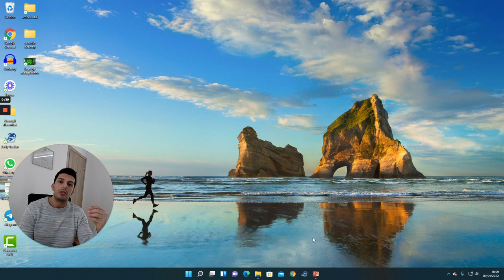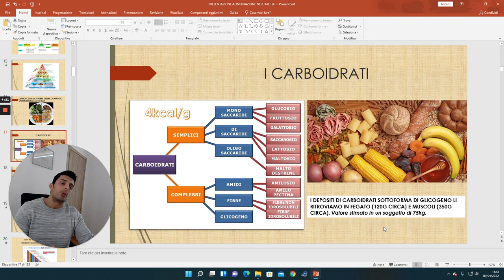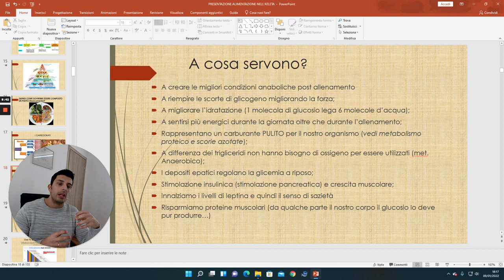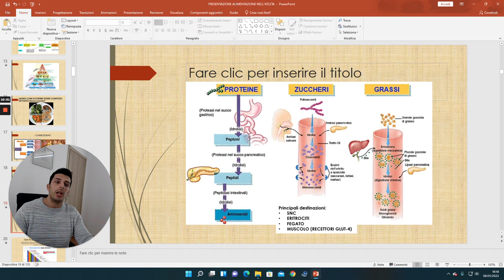Le basi sui carboidrati - Prima Parte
I carboidrati spiegati facilmente secondo le basi di Autogestione Alimentare

Ecco dove trovare il libro

Tutto quello che ha funzionato per più di 3000 persone

Nel libro è spiegato passo passo come Autogestirsi e LIBERARSI FINALMENTE DALLE DIETE